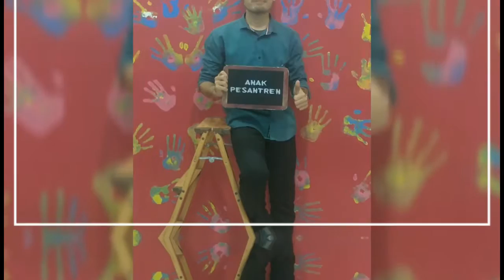Dokumentasi Proktor Madrasah